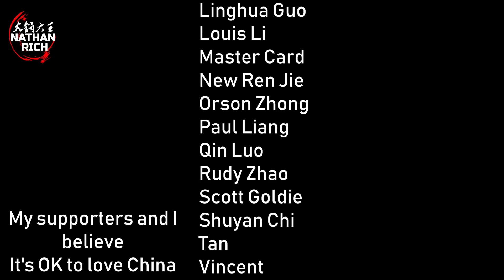My Favorite Movie - RECOMMENDED!